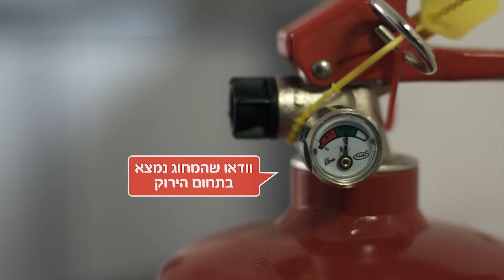Lehavot Israel | להבות | סרטון הדרכה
עוד סרט תדמית שהופק ע"י פאוזה בית הפקות.
Another Promotional film produced by Pausa production house.

Directed by: Yigal Ohanna
Creative: Lemonade
Cinematographer: Ira Belsky
Edited by: Ira Belsky, Yigal Ohanna

בימוי: יגאל אוחנה
קריאייטיב: למונייד
צלם: עירא בלסקי
עריכה: עירא בלסקי' יגאל אוחנה